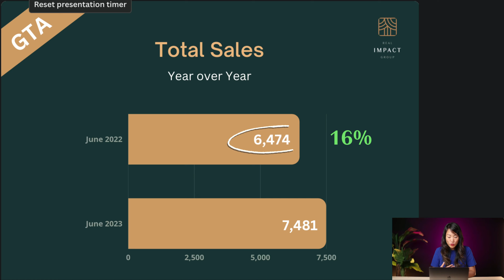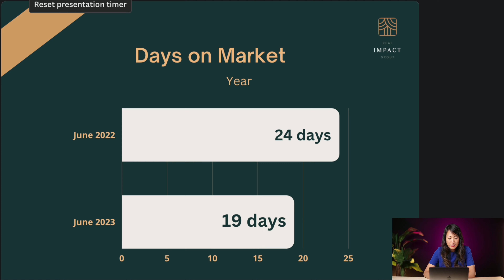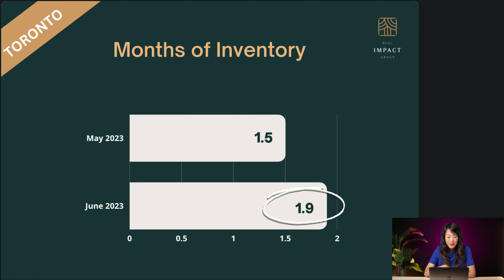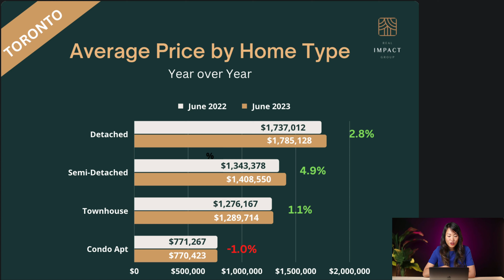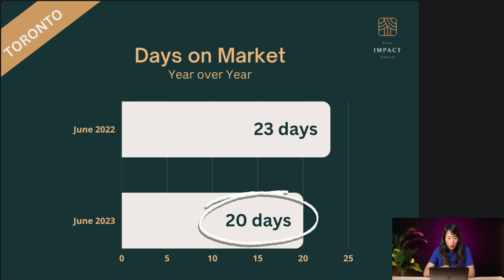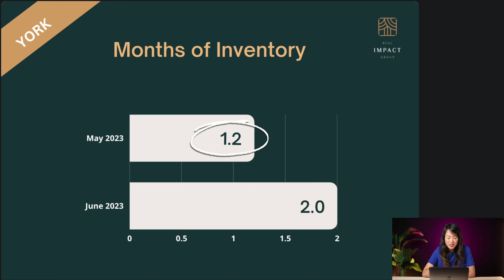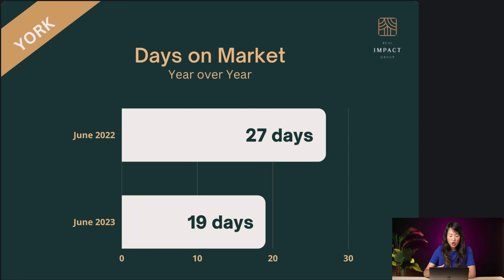📉Toronto Market Shifts | Greater Toronto Market Update June 2023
In this video, we provide an in-depth analysis of the Toronto real estate market for June 2023. Stay up to date with the latest trends and insights to make informed decisions about buying or selling property in Toronto. We'll cover key statistics, market highlights, and expert opinions to give you a comprehensive overview of the current state of the market.

🤔THINKING OF MOVING TO TORONTO & SURROUNDING AREAS?

👩🏾‍💻 ABOUT KHOA LE
I'm Khoa Le, a real estate agent serving the Greater Toronto Area. I have been working in the real estate industry for almost 10 years and specialize in helping homebuyers, home sellers, and investors with their various needs. My ultimate goal is to deliver exceptional service to my clients while helping them create generational wealth through their property investments. I strive to make a positive impact on their lives by providing personalized and professional guidance every step of the way.

If you have any questions or are interested in working with me, please don't hesitate to reach out.

📲 LET’S CONNECT!

🔥 AGENTS! 🔥 Interested in learning how to partner with us at REAL Broker?

Please keep in mind that all statistics, data, and pricing information mentioned in this recording are subject to change and are provided solely for illustrative purposes at the time of the recording.

Khoa Le
Real Estate Broker | Real Impact Group
REAL Broker Ontario